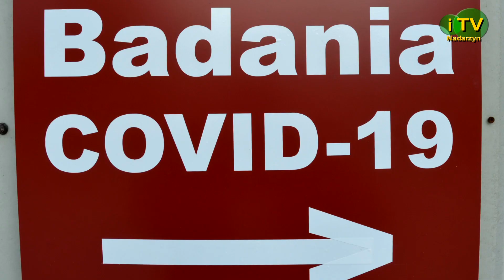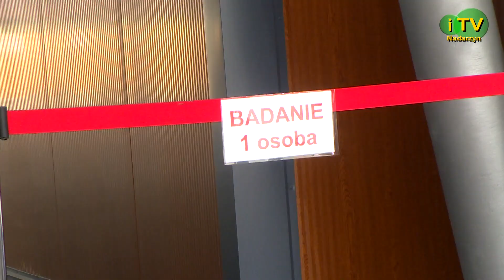Gminne badania COVID 19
Mobilny punkt wykonywania testów usytuowany jest na terenie Parkuj i Jedź przy ulicy Granicznej w Nadarzynie.